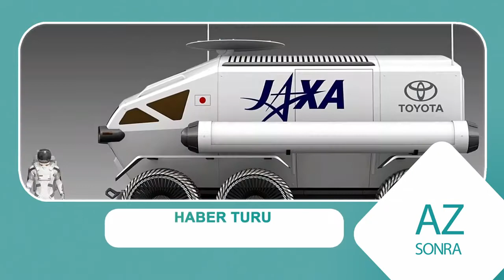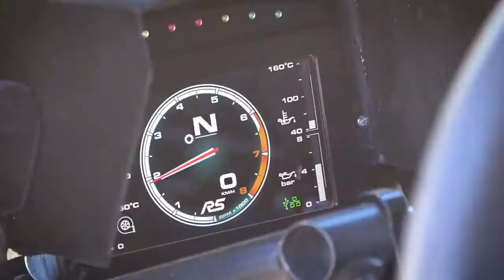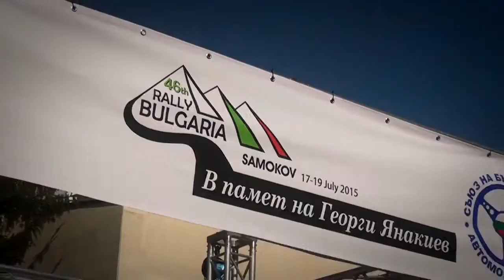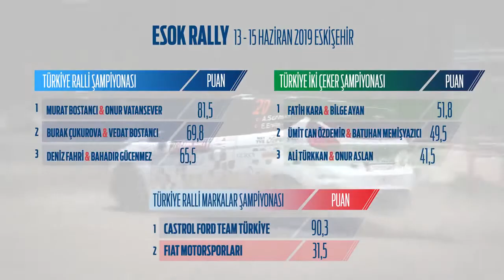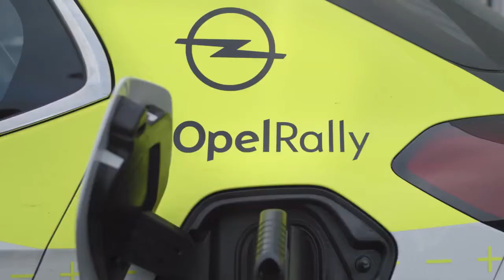POWER STAGE 13.BÖLÜM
Power TV’de yepyeni bir program Power Stage !

Saliselerin saniyeleri kovaladığı motorsporlarının son ana kadar heyecan dolu bu programında ülkemizden ve dünyadan tüm motorspor etkinliklerini ,  en son saniye haberlerini izleyeceksiniz.

Heyecan , adrenalin , aksiyon , yüksek tansiyon biraz da nostalji Power Stage’de!

Power Stage her hafta Salı 20:00 , Perşembe 20:00 ve Cumartesi 11:00 de Power TV’de…